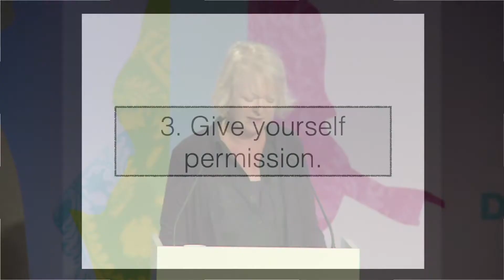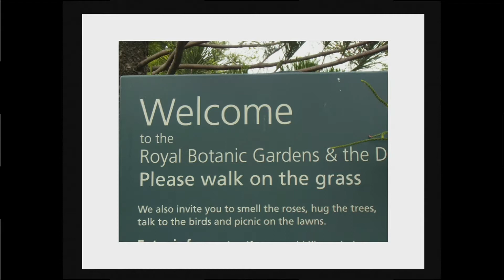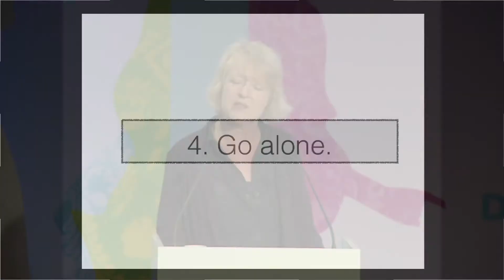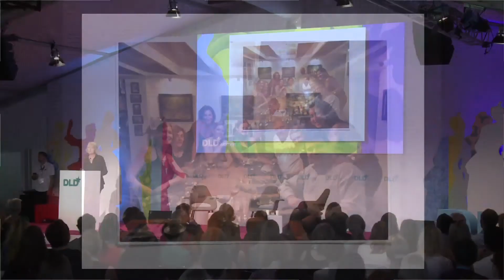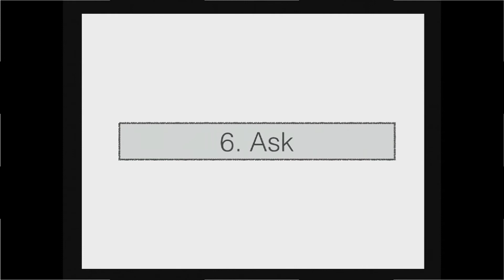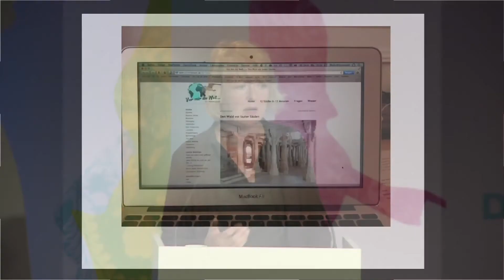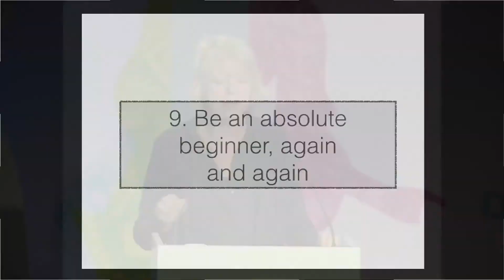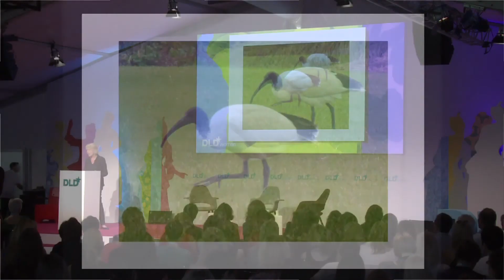DLDwomen13 - Please Walk On the Grass -- the Art of Getting Lost and Finding Yourself (Winnemuth)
After winning 500 000 euros on a quiz show, Meike Winnemuth finally pulled through her idea of traveling around the world for twelve months. She will talk about why it is so hard to dare to break out and do something you have always dreamed of -- especially for women. What is holding us back? What influences our mind?